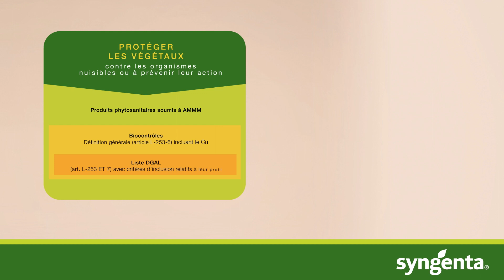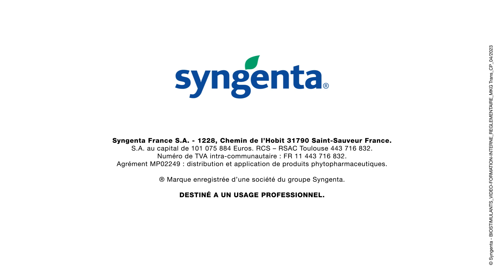Défilé #1 - le réglementaire des biostimulants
Découvrez tout ce qu’il faut savoir sur la réglementation des biostimulants en 6 questions de moins d’une minute !